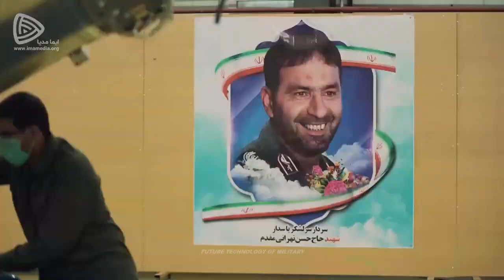For the first time Iran Successfully Launch Mahda, Keyhan-2 and Hatef-1 Satellites Simultaneously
Iran Successfully Launch Mahda, Keyhan-2 and Hatef-1 Satellites Simultaneously.